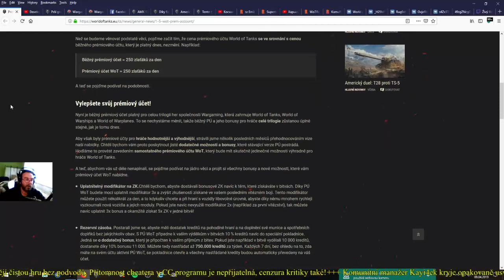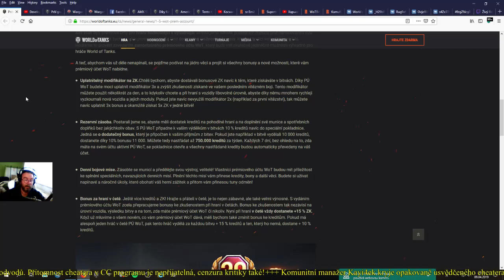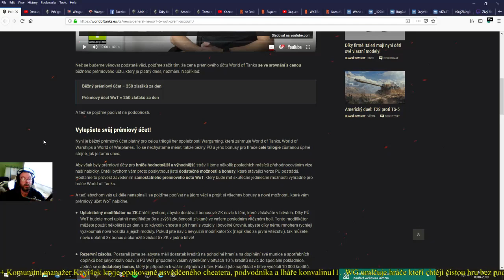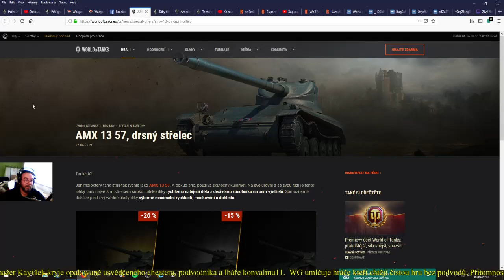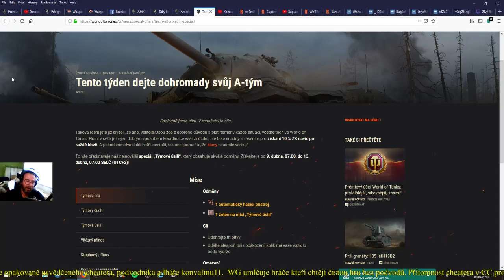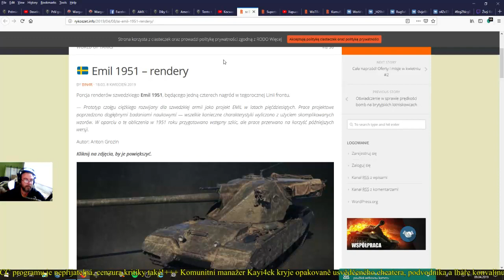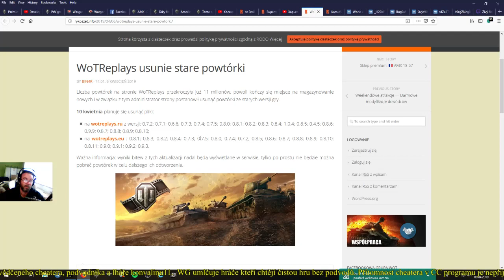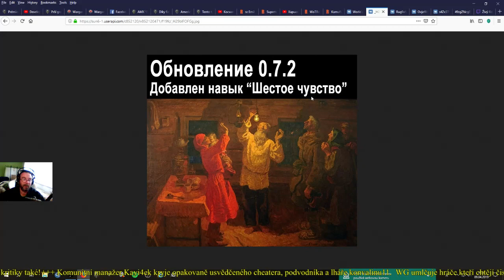Novinky 9.4.2019 - změny premium účtu